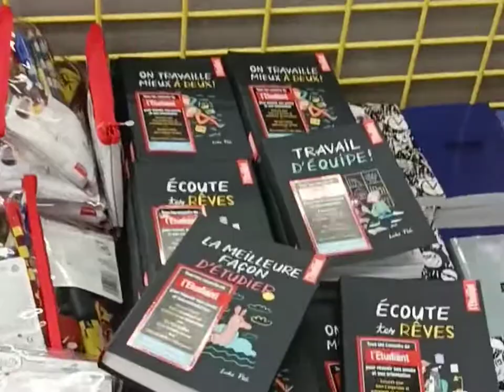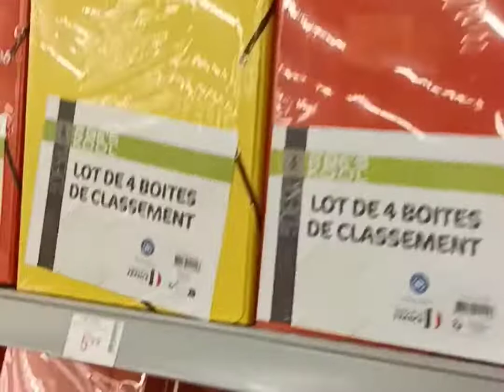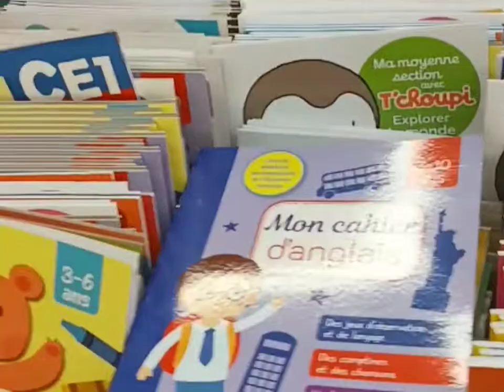arrivage#fournitures scolaires # Stokomani 31100 (Mila spirit)